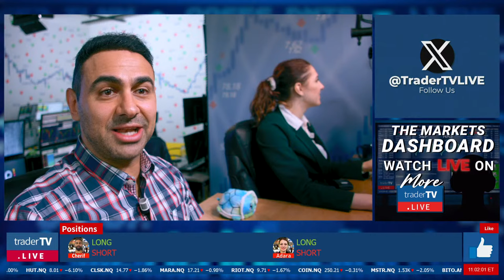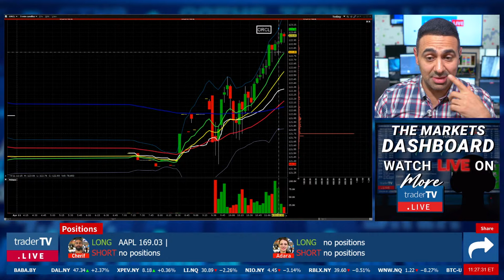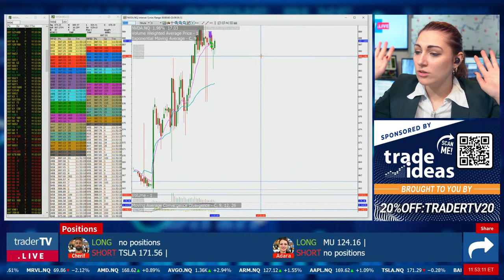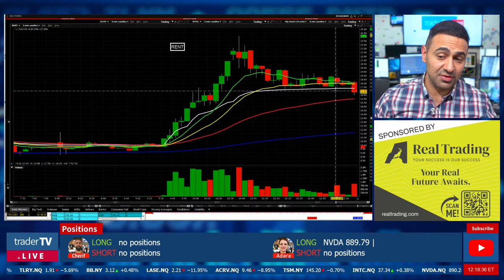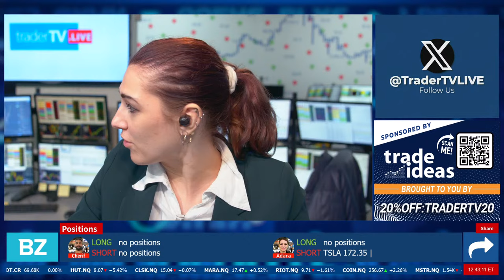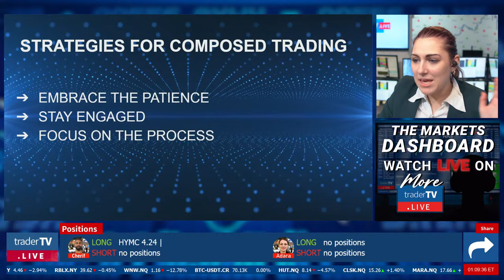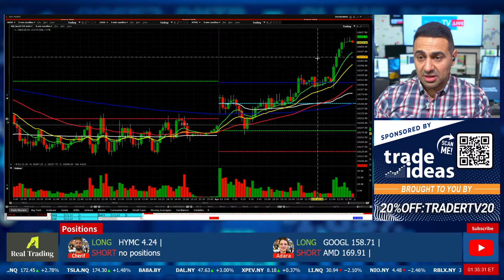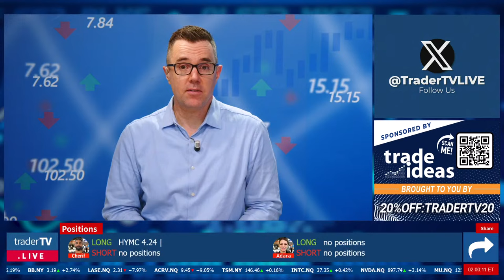How To Trade: Range Trading💥Part 4 RANGE TRADING PSYCHOLOGY! April 11 LIVE